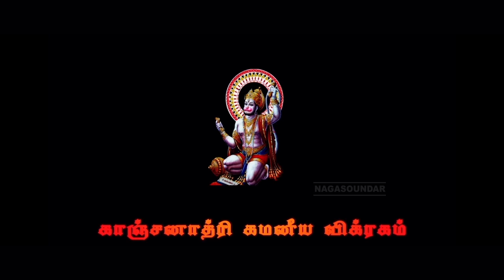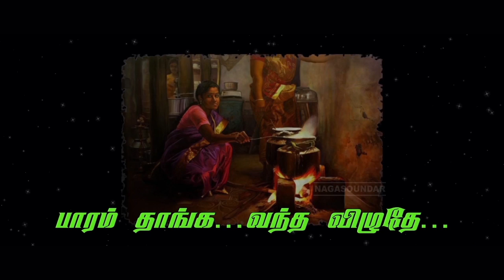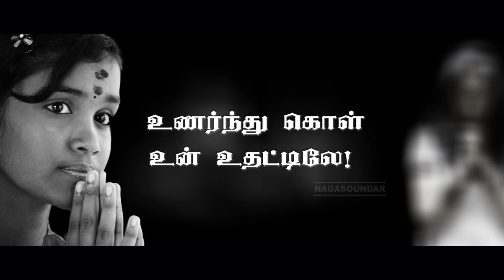MANJAL MUGAME - LYRIC VIDEO | D IMMAN | SAINDHAVI | SARAVANA SUBBIAH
Oil Paintings Used - S.Elayaraja
Song - Manjal Mugame
Composer - D .Imman
Lyricist - Saravana Subbiah
Singers - Saindhavi, Manikka Vinayagam
Movie - ABCD